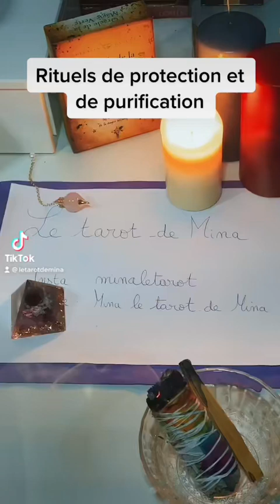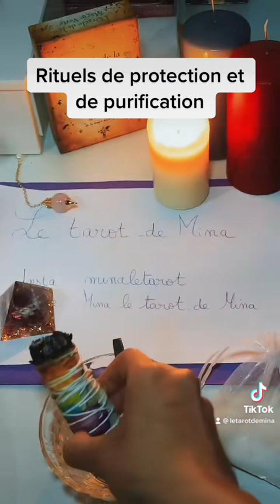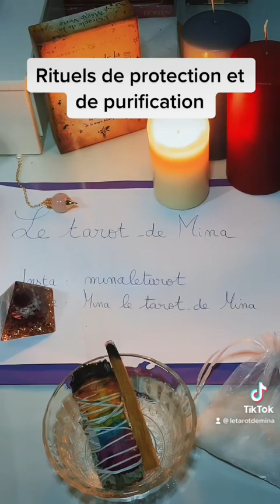Rituels de protection et de purification. Le tarot de Mina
Pour ceux que ça intéresse, voici des idées de rituels de protection à faire chez soi

Ce n’est pas un « travail ésotérique » mais bien quelques idées pour se protéger et purifier son environnement

Merci à toutes et à tous pour votre bienveillance sur ce partage.

Mina